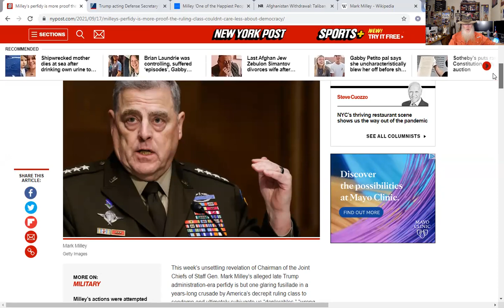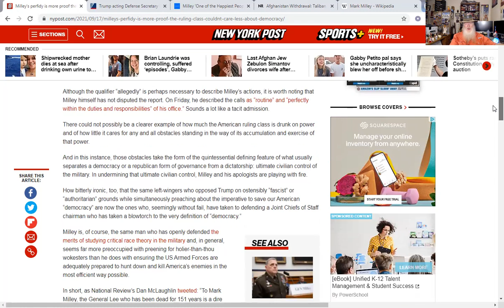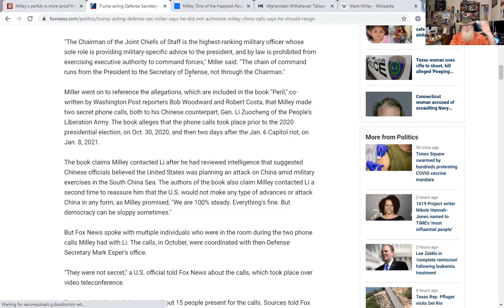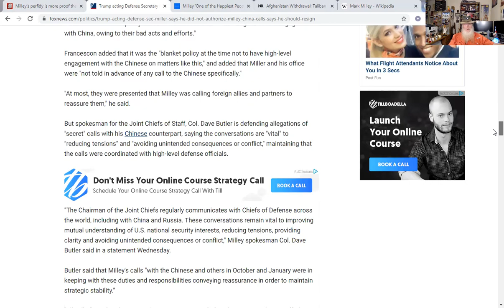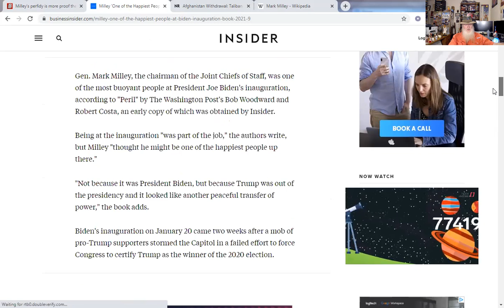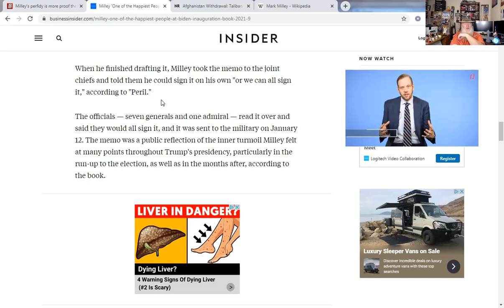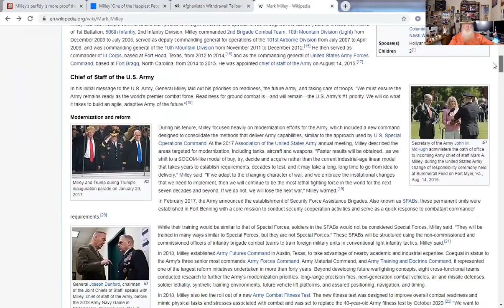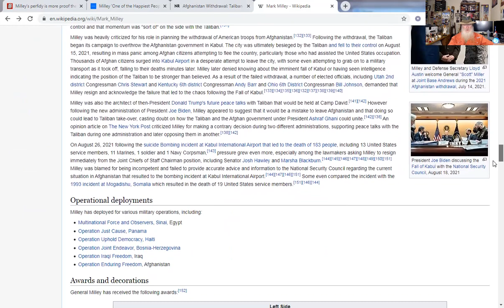General Milley - Did He Commit Treason?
General Mark Milley seems to have a lot to answer for. Did he commit Treason? The jury is still out Watch and decide for yourself. How does this matter to you and your everyday life? Watch for that too.

Check out: FreedomRestorationFoundation.org
Worms: GreenGregs.com (worm sales temporarily suspended until this fall)